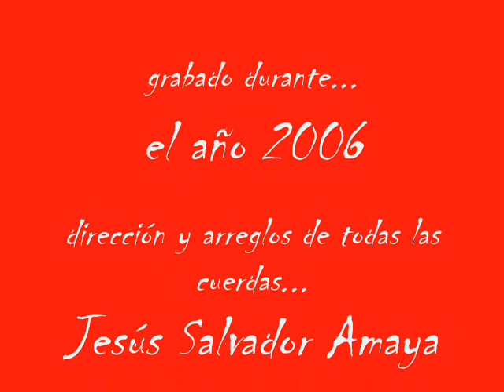La Desamorada - Sueño en Vuelo (voz: Gisela Gómez, guitarras: Jesús Amaya)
Zamba de Jorge Milikota, del disco Sueño en Vuelo grabado en el año 2006. Gisela Gómez (voz), Jesús Amaya (todas las guitarras y guitarrones) y Hernán Tenreyro (en percusión).